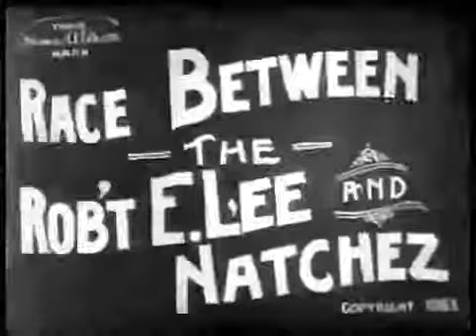Uncle Tom's Cabin Edwin S Porter, 1903